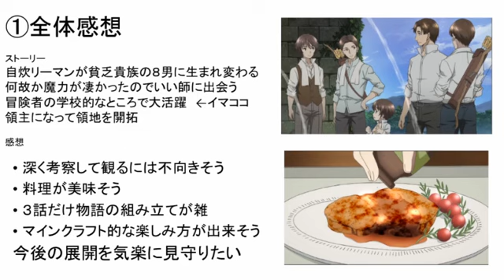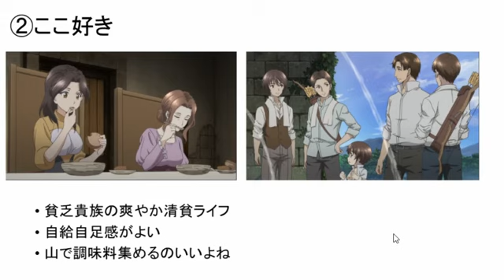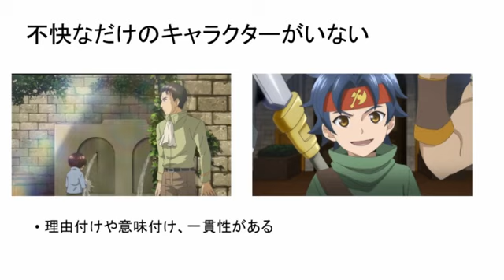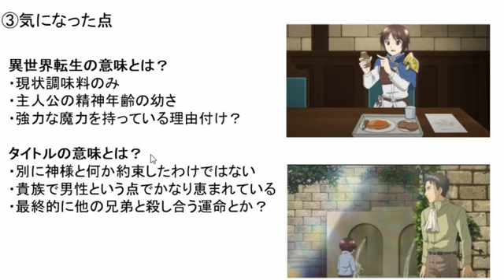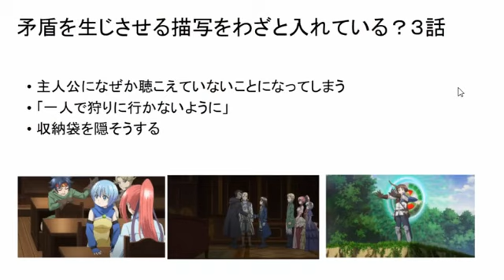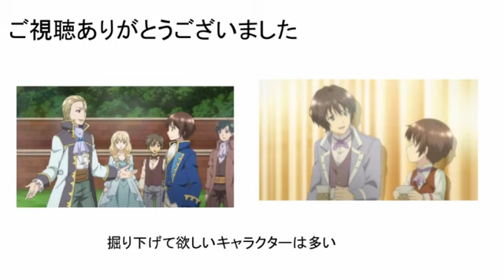１～３話まとめ感想・考察「八男って、それはないでしょう！」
最終回まで追っています。
序盤はなかなか乗り切れない部分が多かったのですが、
徐々に楽しんでいきるようになっていってます。